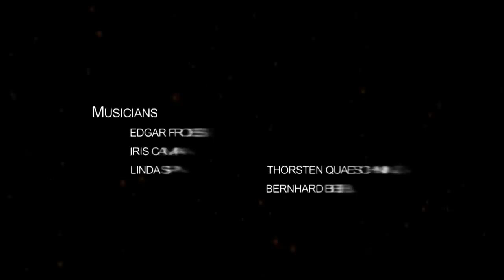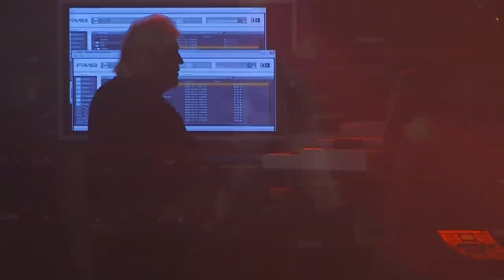Tangerine Dream - The London Eye Concert (2008)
The Forum, Kentish Town, London, 1st November 2008.

Musicians:
Edgar Froese: keyboards, guitar
Thorsten Quaeschning: keyboards
Bernhard Beibl: guitar
Iris Camaa: drums, percussion
Linda Spa: saxophone, flute, keyboards

0:00:00 Trauma
0:09:28 Serpent Magique
0:15:59 Terra Coda
0:17:24 No Man’s Land
0:22:10 Sally’s Garden
0:26:48 Hyperborea 2008
0:31:12 Sphinx Lightning Part 1
0:38:59 Carmel California
0:47:39 Leviathan
0:55:02 Wisdom and Tragedy
1:01:06 Blue Bridge
1:06:11 Fire on the Mountain
1:13:35 Leaving the Masters for Good
1:15:49 Cinnamon Road
1:19:23 Hunter Shot by a Yellow Rabbit
1:29:37 The Last Soldier
1:39:47 Wu Wei
1:44:41 Sphinx Lightning Part 2
1:51:06 Going West
1:56:42 Point of No Return
2:01:58 Loved by the Sun
2:08:24 Love on a Real Train 2008
2:15:57 Streethawk
2:18:52 Sadness of Echnaton Losing the World Child
2:25:24 One Night in Space
2:33:53 Tomorrow Never Knows
2:39:38 Cloudburst Flight 2008